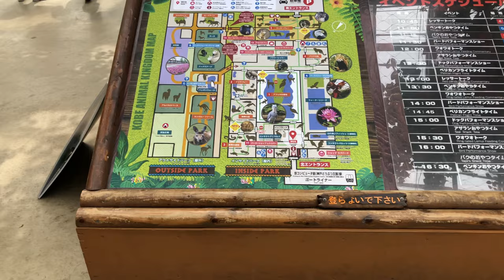⁴ᴷ⁶⁰【神戸どうぶつ王国/2019】3/23(土)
「神戸どうぶつ王国」